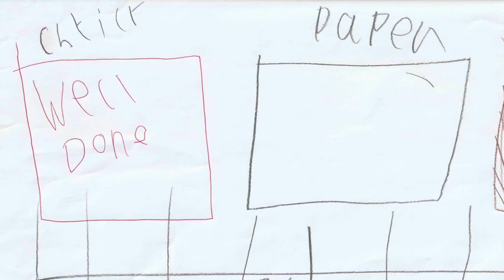The Amazing Size Comparison of Everything Part 1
An amazing size comparison of (nearly) everything ever!